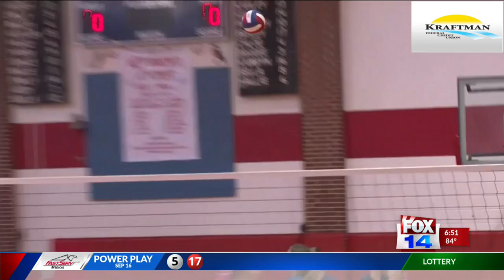New Kid on the Block:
Madison Johnston stepping in and making immediate impact for West Monroe Volleyball